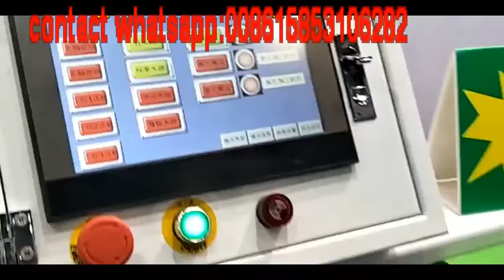CNC Side Drilling Machine